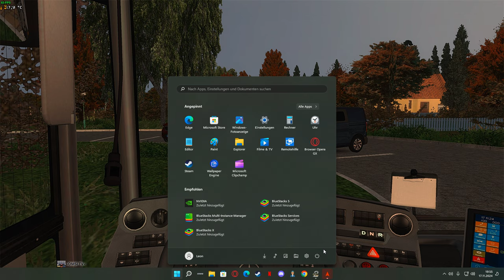Let's Play Omsi 2 Hohenkirchen mit Dynamischen Wetter , Bus C2 LE (MOD)